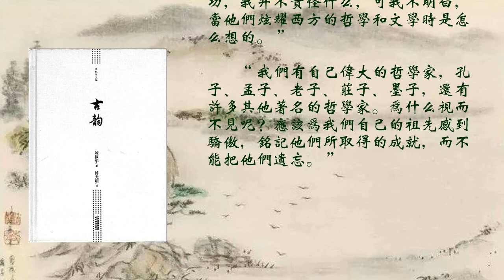老師和同學（上）《古韻》（民國才女凌叔華風靡了歐洲半個世紀的小說）